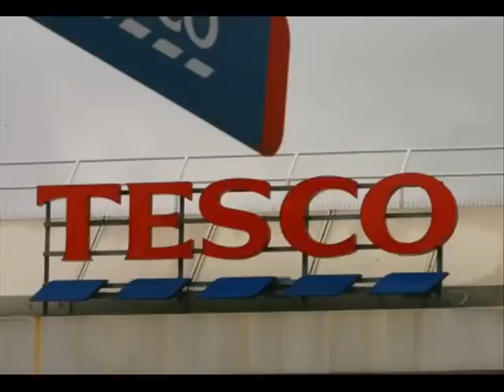Letni, Chamski Podryw Czinkłaczento